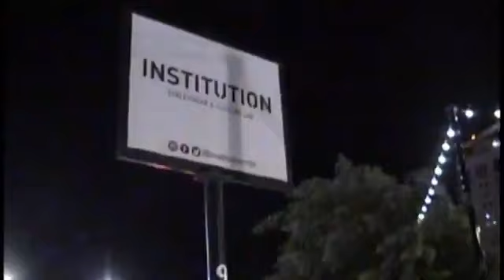LOST FILES 2019 SCOTTYCHICKENS MATTGRETZKY TURNS UP FIRST FRIDAY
THE SUPER VILLIAN NETWORK!
(let me know what kind of content you guys want)

p.s
(insert evil laugh here)
BwwwWWAAaaaAAAHHHHAaahaAhahahha